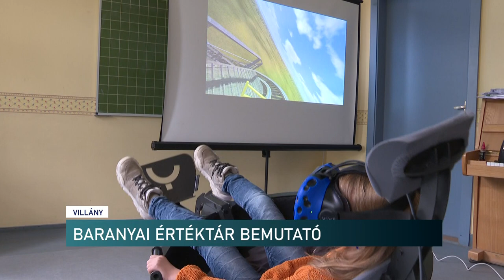Baranya kincsei speciális szemüvegen át szemlélve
A Baranya Kincsei program keretében a megye épített és természeti értékeit láthatták a villányi iskolások. Mindezt egy virtuális kiállítás keretében az úgynevezett VR (viár) szemüveg segítségével. A jövőben 20 baranyai településen mintegy kétezer iskolás ismerkedhet meg és élvezheti ilyen módon a Baranyai Értéktárban szereplő értékeket, kincseket.